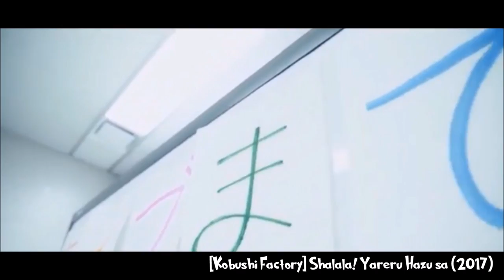Hello! Project lalala nanana sharanran lailailai (Short Version)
I don't know why I made myself suffer like this.

Songs in the video:
1998: Morning Musume - Tatoeba | Heike Michiyo - Shinkokyuu Shiyou!!
1999: Morning Musume - Never Forget | Morning Musume - Furusato | Morning Musume - Da Di Du De Do Da Di!
2000: Melon Kinenbi - Skip! | Country Musume - Hokkaido Shalala | Morning Musume - Tsuugaku Ressha | Melon Kinenbi - FuwaFuwaFuu
2001: Matsuura Aya - Machiawase | 7nin Matsuri - Summer Reggae! Rainbow | Morning Musume - Mr. Moonlight ~Ai no Big Band~ | Tanpopo - Nenmatsu Nenshi no Dai Keikaku | Matsuura Aya - MERRY X'MAS FOR YOU
2002: Matsuura Aya - Enkyori no Ren’ai | Morning Musume - Ii Koto Aru Kinen no Shunkan | Morning Musume - Suki na Senpai | Morning Musume - Nan ni mo Iwazu ni I LOVE YOU | Minimoni - Chiccha na Chiccha na Onna no Ko | Morning Musume - Chotto Ikashita PURE BOY
2003: Morning Musume - Ganbacchae! | Melon Kinenbi - ENDLESS YOUTH | Morning Musume - “Suggoi Nakama” | Morning Musume - Megami ~Mousse na Yasashisa~ | Minimoni - Kazoe Uta
2004: Matsuura Aya - LOVE TRAIN | Morning Musume - Dekiru Onna | Abe Natsumi - Toumorokoshi to Sora to Kaze | W - Robo Kiss | Matsuura Aya - I LOVE YOU no Tsuzuki | Ecomoni - Eco no Waltz
2005: Berryz Koubou - Arigatou! Otomodachi
2006: Morning Musume - Aozora ga Itsumademo Tsuzuku You na Mirai de | Morning Musume - Aruiteru | Morning Musume - Samui kara Fuyu da mon! | Morning Musume - Kotatsu no Uta ~jyuken story~
2007: Morning Musume - Sayonara no Kawari ni | Morning Musume - BE Positive! | Matsuura Aya - Egao | Morning Musume - HELLO TO YOU
2008: C-ute - Lalala Shiawase no Uta | MilkyWay - Sansan GoGo | High-King - C\C (Cinderella\Complex) | Mano Erina - Lalala-Sososo
2009: C-ute - Big dreams | Berryz Koubou - Rival | Da Xiao Jie - Ma Ma de Hua | S/mileage - Asu wa Date na no ni, Imasugu Koe ga Kikitai | Mano Erina - Love&Peace=Paradise | Mano Erina - Itsumo Itsudemo
2010: Buono! - Tabidachi no Uta | Morning Musume - Tomo | S/mileage - Onna Bakari no Nichiyoubi
2011: Mano Erina - Seishun no Serenade | C-ute - 3ban Home 3ryoume | Mano Erina - 10 Carat no Kirameki
2012: Mano Erina - Doki Doki Baby | Morning Musume - Lalala no Pipipi
2013: Peaberry - Niji no Seseragi | Kenshuusei - Ten Made Nobore! | Morning Musume - Wolf Boy | S/mileage - Ee ka!?
2014: S/mileage - Mystery Night! | C-ute - Kanashiki Heaven (Single Version)
2015: ANGERME - Otome no Gyakushuu | C-ute - Gamusha LIFE | Juice=Juice - Wonderful World | ANGERME - Tomo yo | ANGERME - Marionette 37℃ | ANGERME - Ase Kaite Carnival
2016: C-ute - Naze Hito wa Arasoun Darou?
2017: Juice=Juice - Feel! Kanjiru yo | Kobushi Factory - Shalala! Yareru Hazu sa | ANGERME - Majokko Megu-chan | Country Girls - Rhythm ga Yonderuzo | Country Girls - Idol Sotsugyou Chuuijikou

Intro/Ending Song:
C-ute - LALALA Shiawase no Uta (2012 Shinsei Naru Ver.)